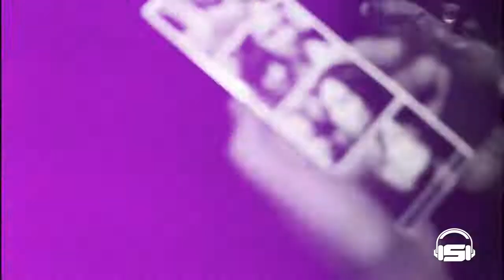Shooters SuperClub - Friday 10th February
Shooters Nightclub - 4 themed rooms - 1 SuperClub
Every Friday night at shooters is where the party's at.
This Friday hosted the SOS Party with all the Single People In the house, photobooths and a lot of Alize
Come down to the club check it out. Surfers Paradise's major party venue